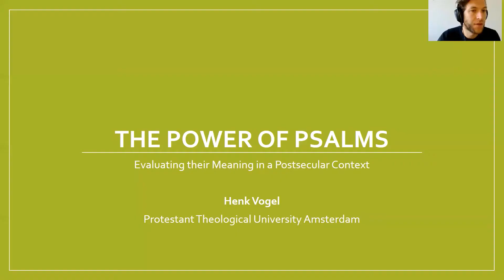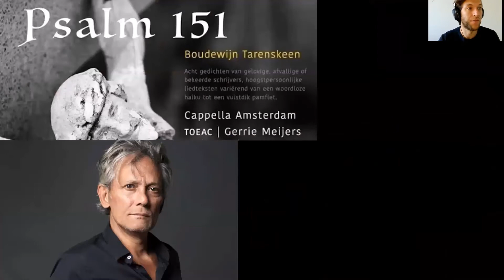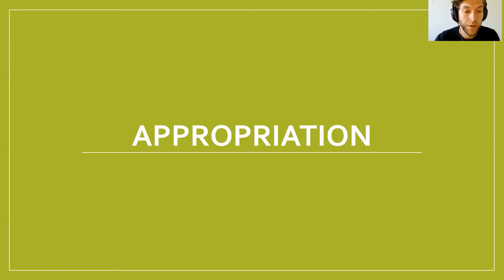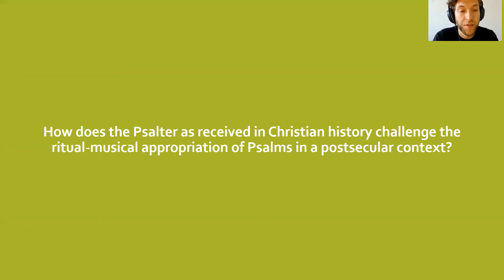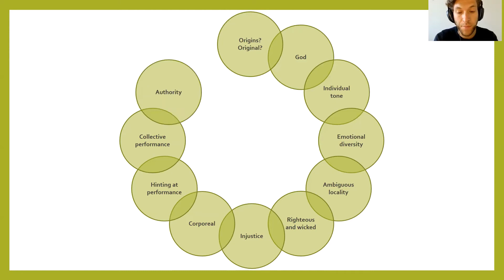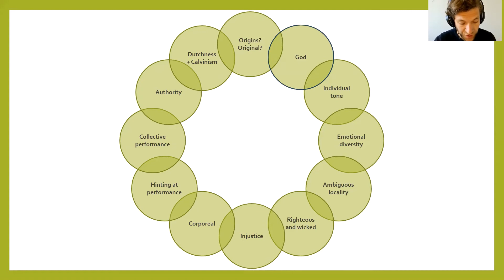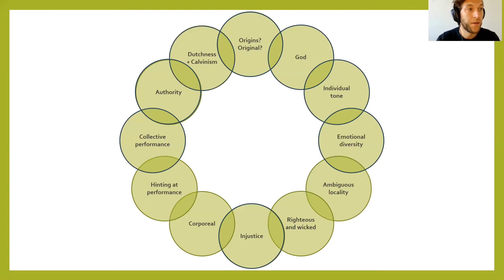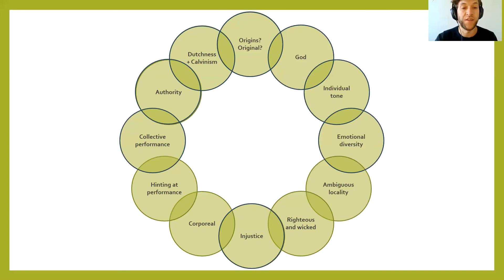The Power of Psalms